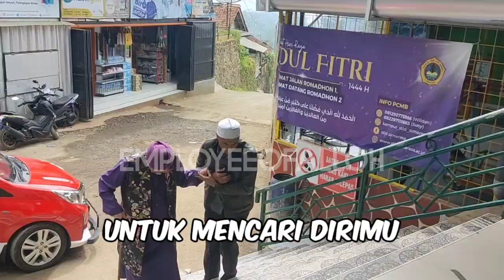Mencari Diri Sendiri